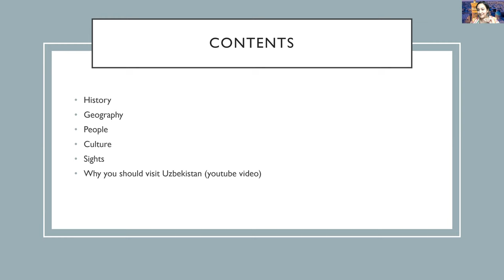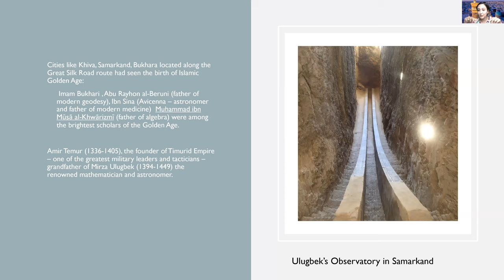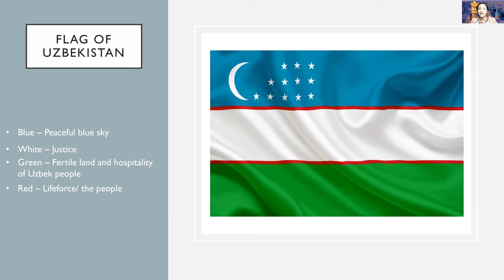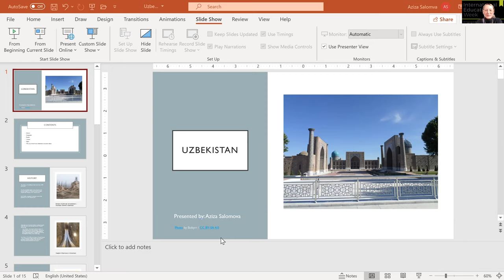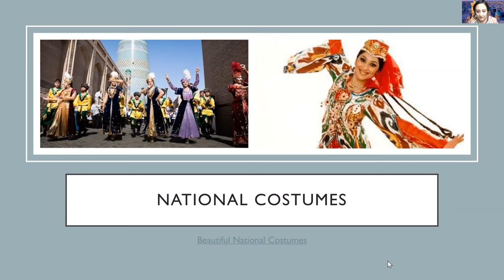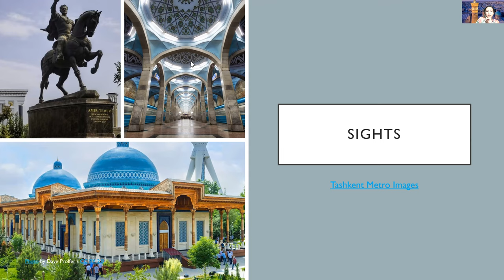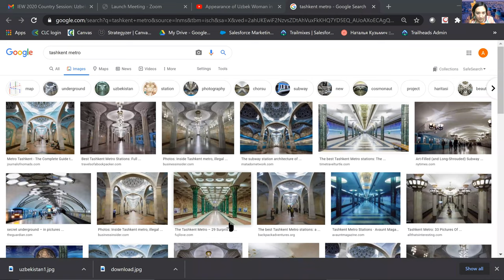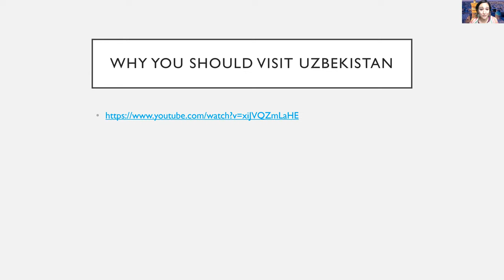Uzbekistan - International Student Country/Culture Presentation